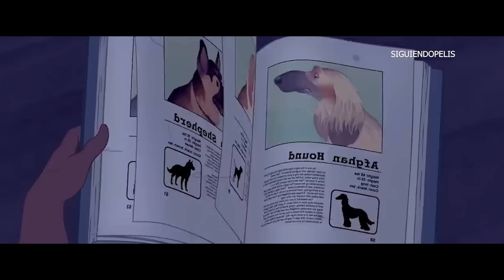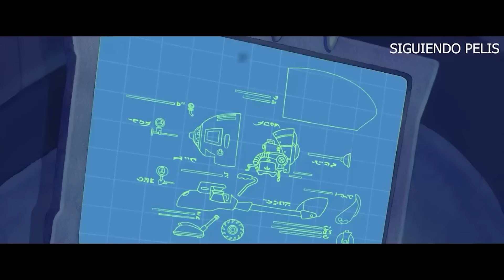STITCH 1 Y 2 | RESUMEN EN 18 MINUTOS